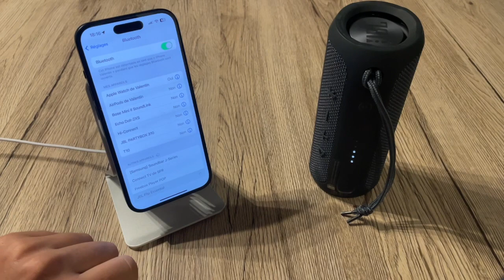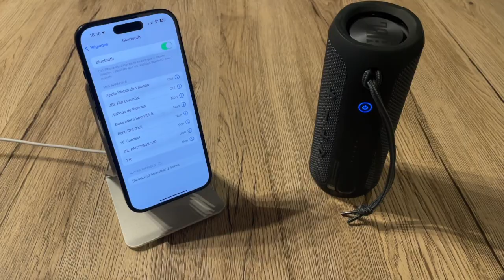Comment connecter une enceinte JBL à un iPhone en Bluetooth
Enceinte utilisée en vidéo
► Je vous montre comment connecter une enceinte JBL en bluetooth sur un iPhone

                    MON MATERIEL